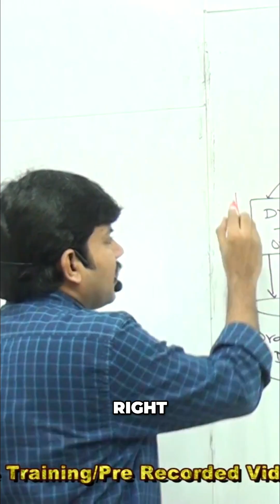Java Database Independence: Explained Simply!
Java is database-independent, but drivers are database-dependent. Drivers handle database-specific conversions, making Java compatible with Oracle, MySQL, and Db2.